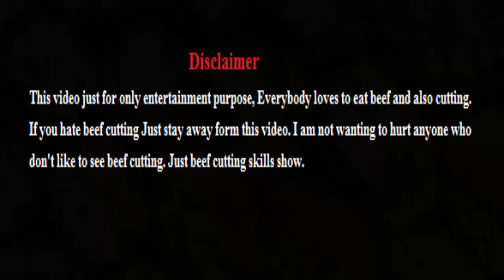Butcher Cow Meat Cutting In Beef Market - Butchering Beef Cuts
Hello Friends This Video Butcher Cow Meat Cutting In Beef Market, Butchering Beef Cuts.

Thanks!